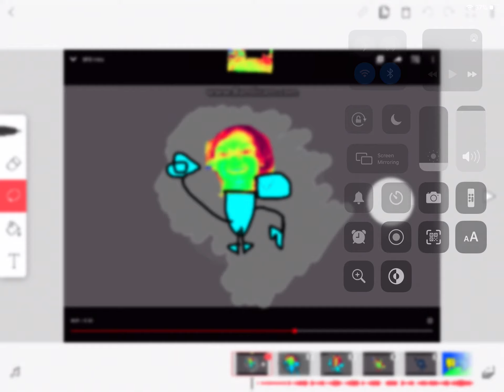Bfb FlipaClip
Good vid